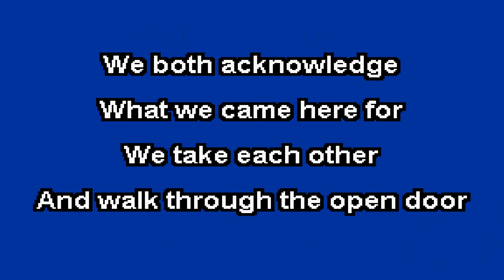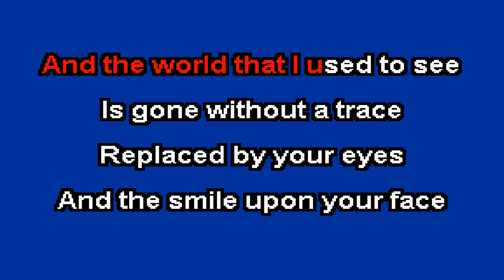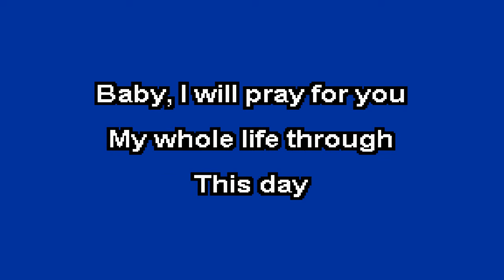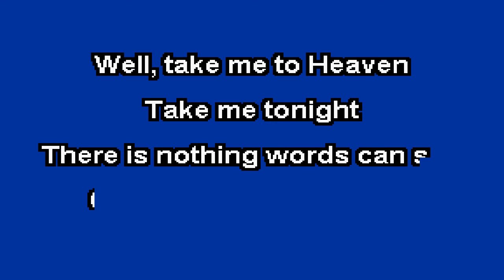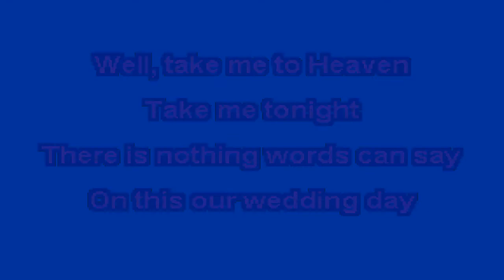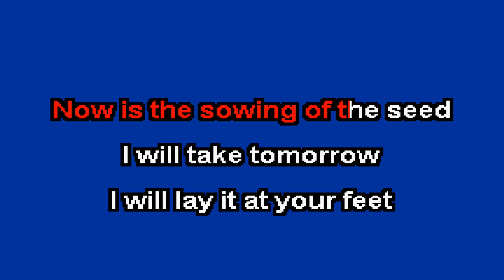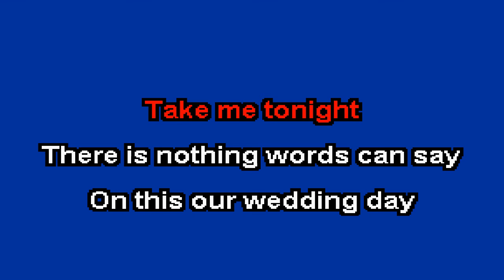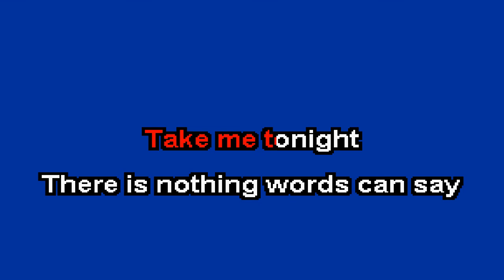Wedding day - Bee Gees - Karaoke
Enjoy the upload. It's free :)